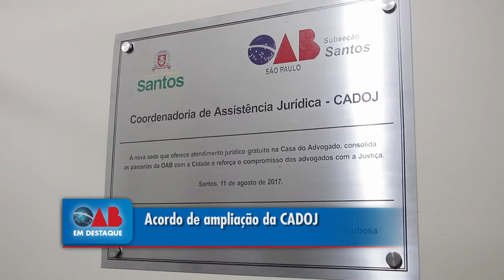Acordo de Ampliação da CADOJ